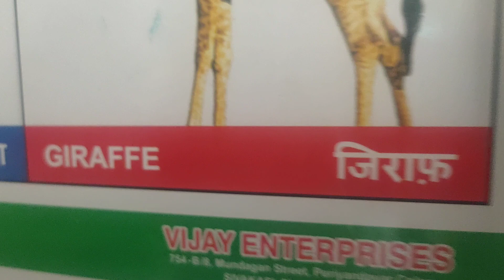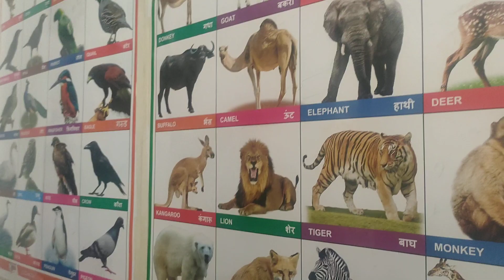hindinews Hind will go out inshallah en pulaike theva Ila in Tamil